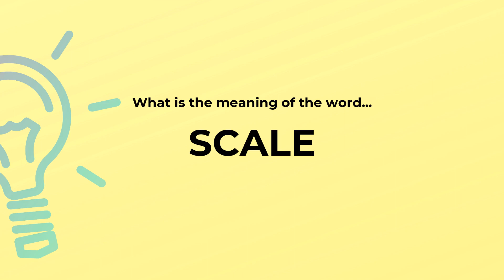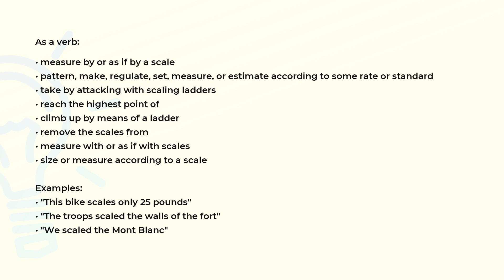What is the meaning of the word SCALE?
Definition, examples of use and spelling of the word SCALE.

(00:00) Intro
(00:07) As a noun
(01:05) As a verb
(01:49) Spelling

As a noun (00:07):
• an ordered reference standard
• relative magnitude
• the ratio between the size of something and a representation of it
• a specialized leaf or bract that protects a bud or catkin
• a thin flake of dead epidermis shed from the surface of the skin
• (music) a series of notes differing in pitch according to a specific scheme (usually within an
  octave)
• a measuring instrument for weighing; shows amount of mass
• an indicator having a graduated sequence of marks
• a flattened rigid plate forming part of the body covering of many animals

Examples:
• "judging on a scale of 1 to 10"
• "they entertained on a grand scale"
• "the scale of the map"

As a verb (01:05):
• measure by or as if by a scale
• pattern, make, regulate, set, measure, or estimate according to some rate or standard
• take by attacking with scaling ladders
• reach the highest point of
• climb up by means of a ladder
• remove the scales from
• measure with or as if with scales
• size or measure according to a scale

Examples:
• "This bike scales only 25 pounds"
• "The troops scaled the walls of the fort"
• "We scaled the Mont Blanc"